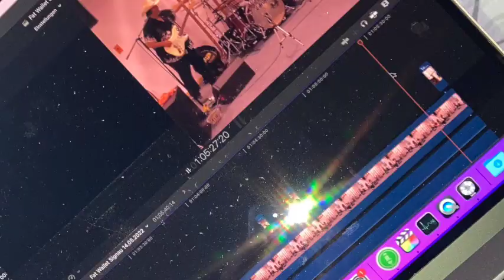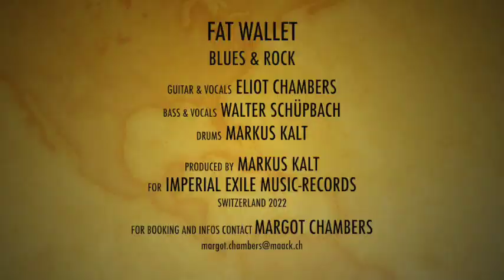Fat Wallet Band Promotional clip 2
Fat Wallet Band, from Switzerland performing live the Sam and Dave hit "Hold On I'm Coming"
Eliot Chambers-guitar/vocals, Markus Kalt-Drums, Walter Schöpbach-Bass/backing vocals